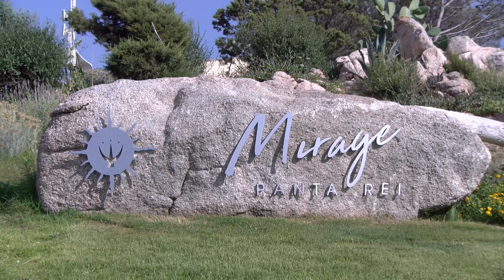Isuledda 2018 4K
Come ogni anno pubblico il filmato sull'Isuledda.
Per vedere gli anni precedenti cercare su Youtube con il nominativo   mingo1947